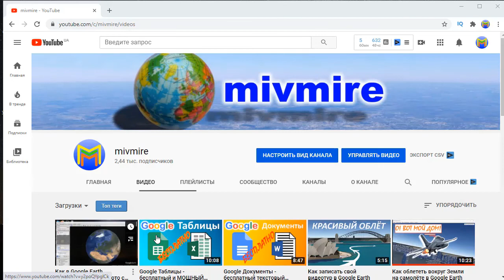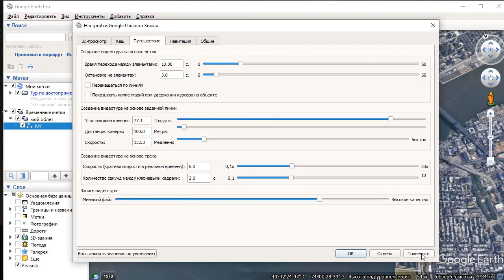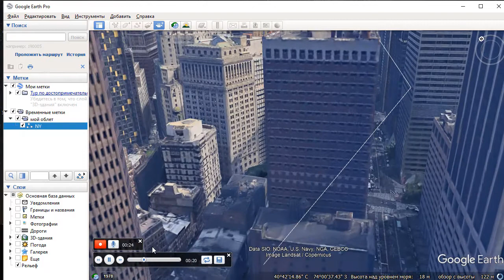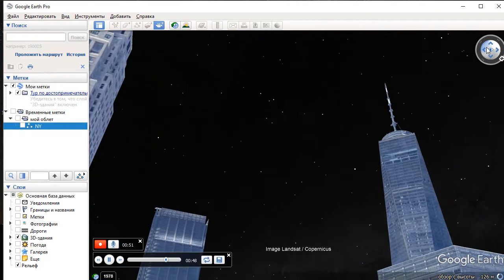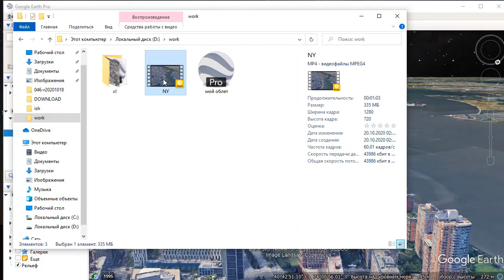Как записать в видео маршрут вашего путешествия в Google Earth Pro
Кто первый отгадает все 5 стран из 5 видеосюжетов
попадет в раздел РЕКОМЕНДУЕМ
на главной странице нашего канала.

0:00 - Вступление
0:33 - Лицензия на создание видео
1:00 - Создание папки вашего путешествия
1:16 - Рисуем линию облёта
1:43 - Настраиваем камеру
2:10 - Управление камерой в процессе облёта
3:17 - Запись облёта в видеотур и сохранение
5:27 - Рендеринг видеотура в видеофайл
6:44 - Смотрим видеофайл
7:05 - Условия конкурса
7:18 - 5 сюжетов, надо угадать 5 стран где снимались эти сюжеты.
9:09 - Ставьте лайк, подписывайтесь на канал "mivmire"